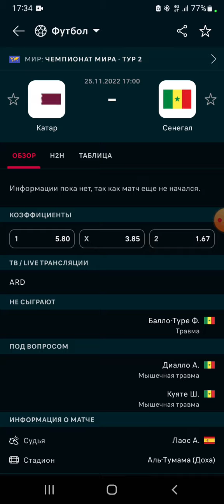Прогноз на матч Катар - Сенегал. Чемпионат Мира по футболу, прогноз и аналитика.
прогноз на  матч торого тура чемпионата мира по футбола Катар Сенегал